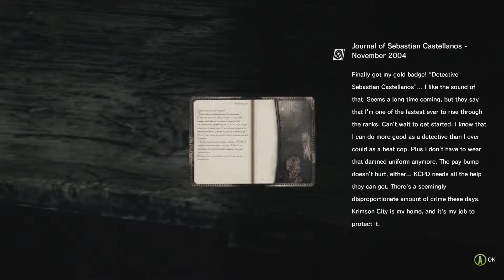Lucky Leslie | The Evil Within - Part 3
Join Shane, Sid and Kimy as they take on The Evil Within, another mind-bending "survival" horror adventure from Shinji Mikami! It's time to get very confused. I mean scared.